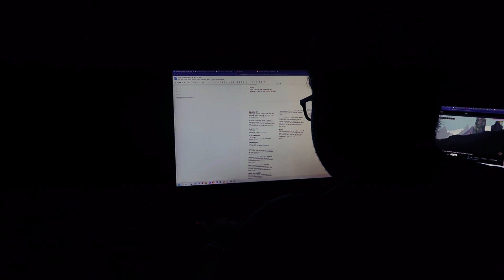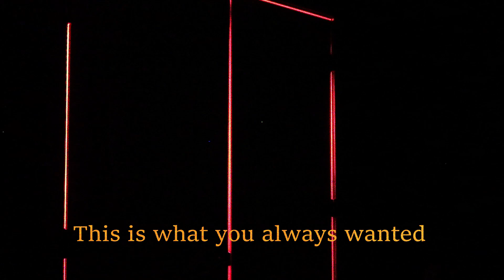How to Sleep as an Influencer | ALL QUESTIONS FINALLY ANSWERED! | Creepy Content Parody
Hey guys! I get asked a lot what my nightly routine is like as a TikTok star/influencer so here I decided to finally answer your burning questions!

- DeadHatz
Check out Night Visions and the Muerte Collective!

 Night Visions

 The Muerte Collective